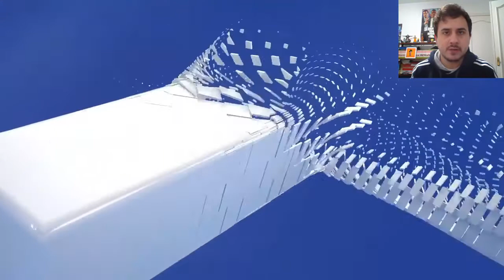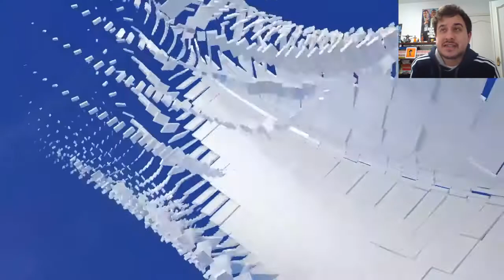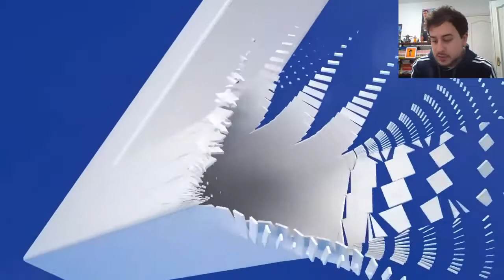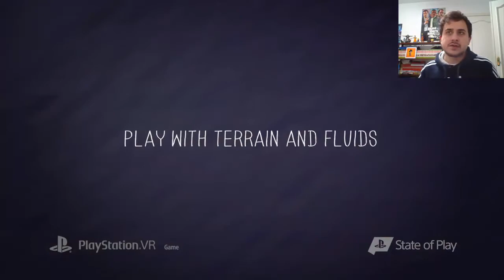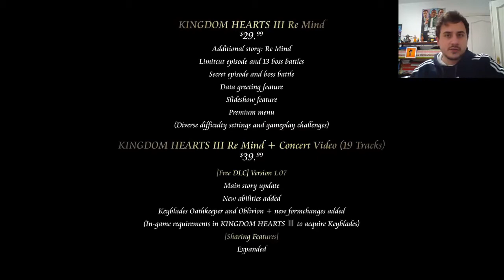State of Play 🎮🖥️ | 10 de Diciembre | Resumen